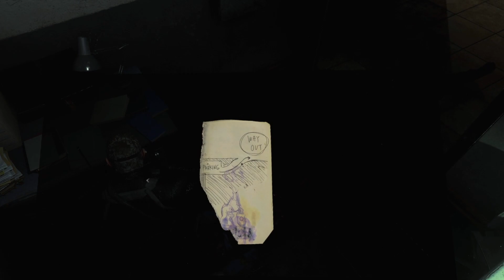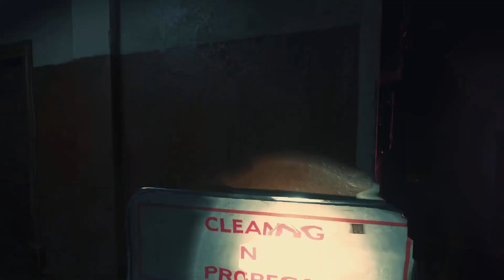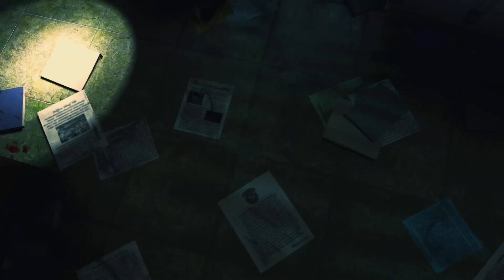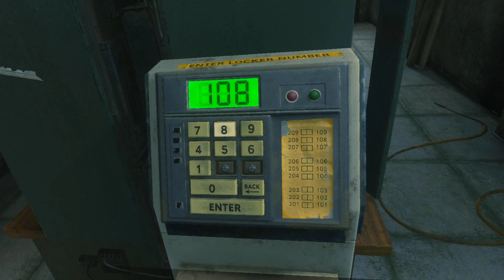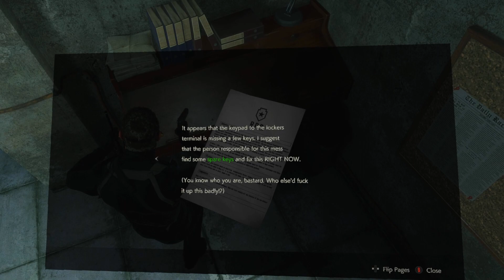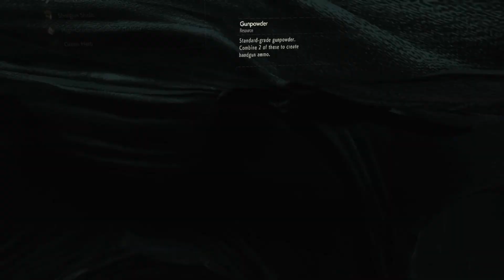Resident Evil 2 VR Modded Gameplay | Chris Redfield Walkthrough Part 1 | Oculus Quest 2 Airlink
I decided to just start a new game with Leon's 2nd run but with Chris Redfield as his replacement...If anyone is interested in trying out the mods in this video,comment below and I'll provided links and possibly a tutorial if there's anyone that isn't sure how to install mods for RE 2...Thanks to the modder Praydog,I'm having a total blast replaying the Resident Evil Franchise...Unfortunately I'm still having trouble getting RE3 to work in VR,so if anyone can assist me,please let me know in the comments...RE7 is working but there's no touch controls and I'm having issues aiming properly with a standard xbox controller,Ethan keeps aiming at the damn floor...Maybe he's purposely doing that so he doesn't shoot Mia,I however have no qualms with shooting her in the head,especially after going all "Linda Blair"on me lol anyhow,enjoy the video. more Resident Evil VR vidz coming your way!